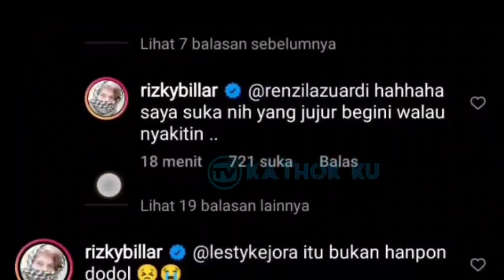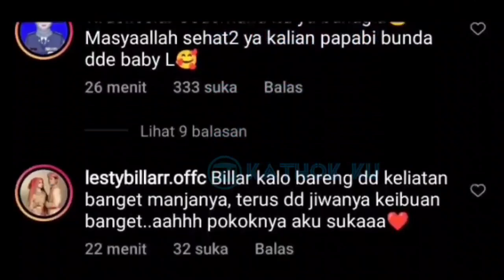Baru Saja, LESLAR Emang Selalu Bikin BENGEK Dimana❓ Leslar update Turki Hari Ini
Jangan Lupa: _
Thankz!!..